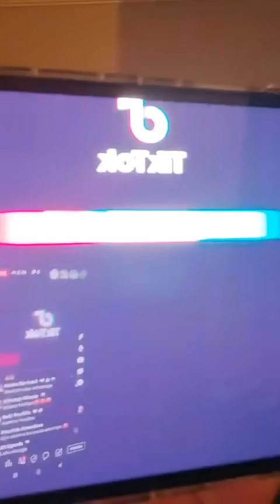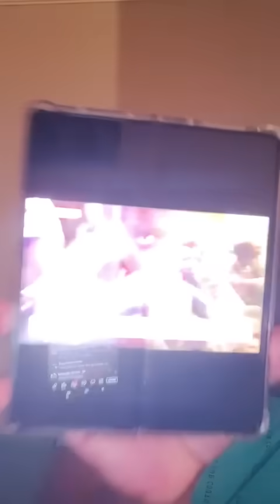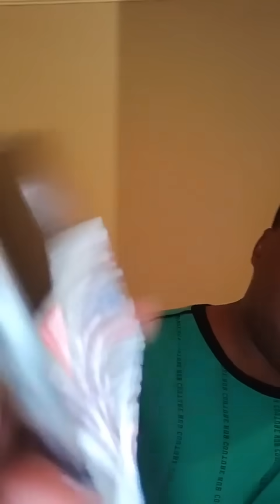YINO PLAN EMPYA MUSEVENI NE FAMILY YE GYEBAGALA OKUKOZESA OKUTEMULA BOBI WINE NE LUMBUYE BEFORE 2026